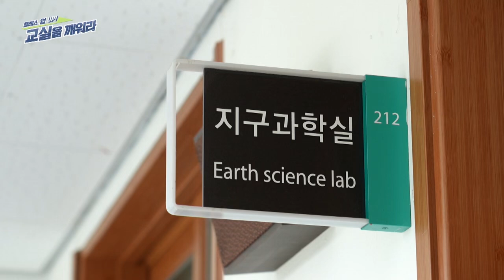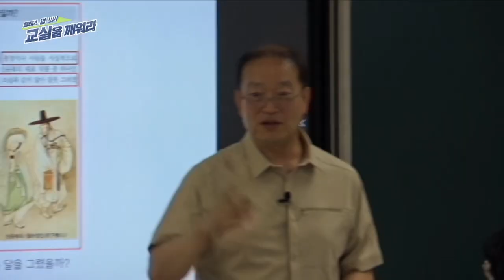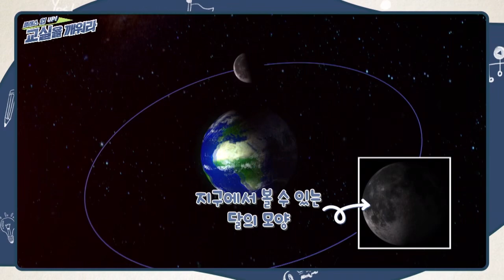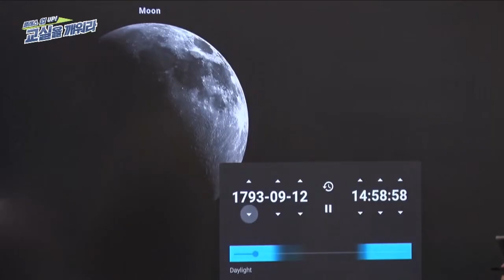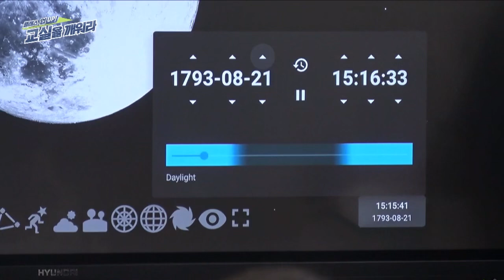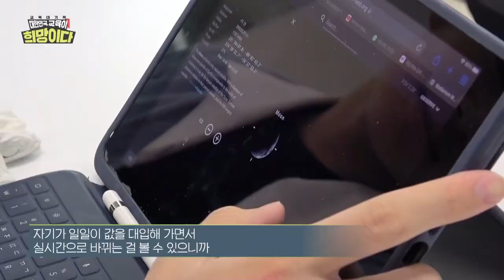[고등학교 지구] 과학 풍속도에 등장한 달의 모양 탐구하기